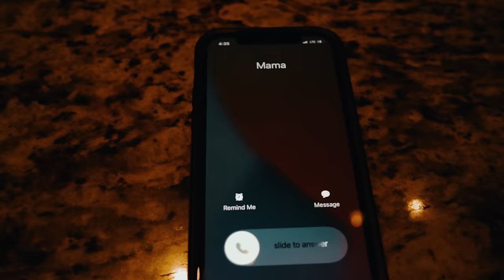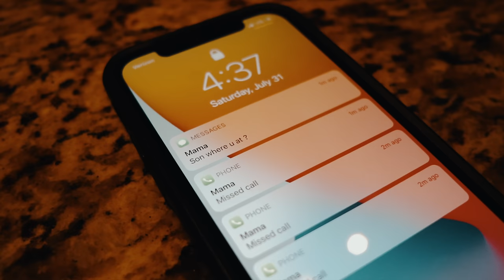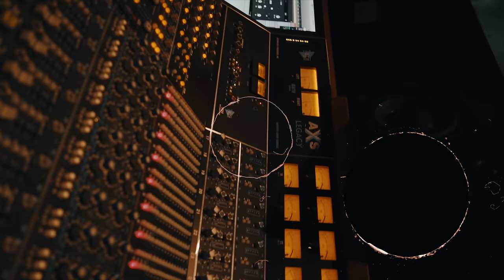Huncho Bookie - Bitter Love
Follow Huncho Bookie